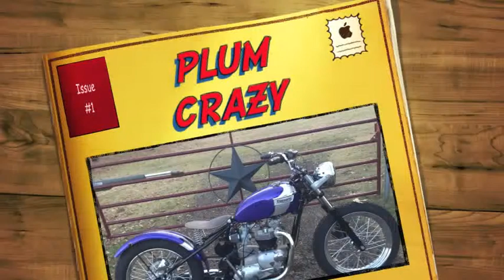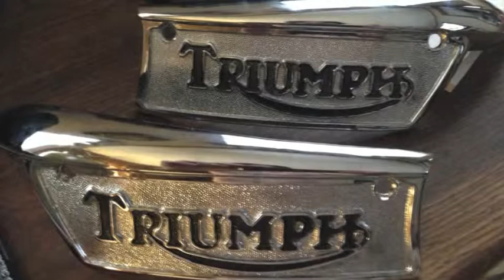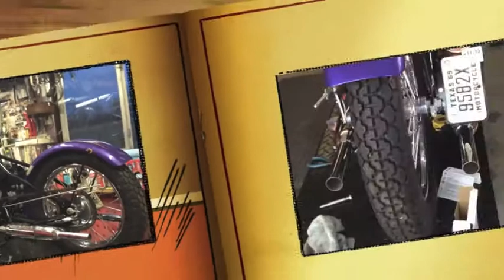Copy of Plum Crazy 1969 Triumph T120 Bobber Build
69 T120 Built by Snuffy Smith and helped by Chet Johnson. Without Snuffy this would still be in a box. Thanks Lynda for allowing Snuffy to put off his other duties.